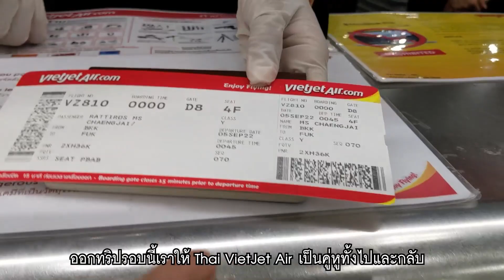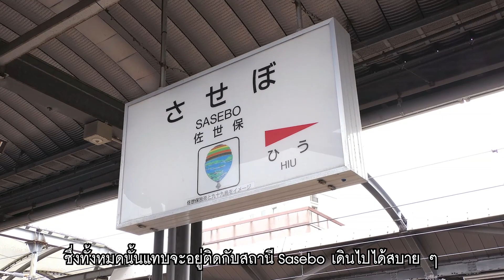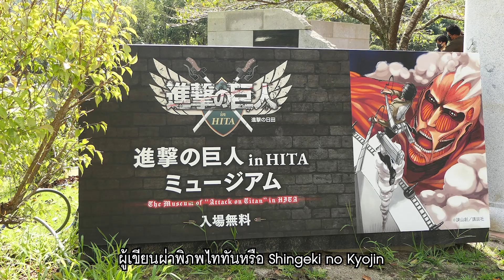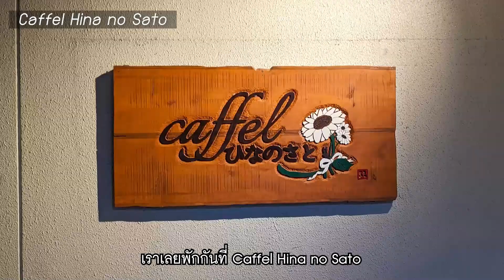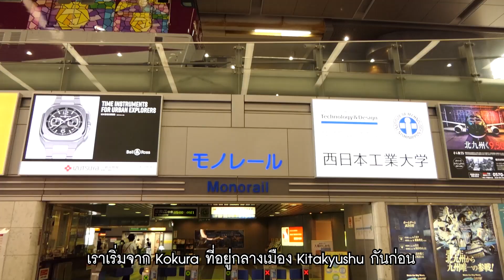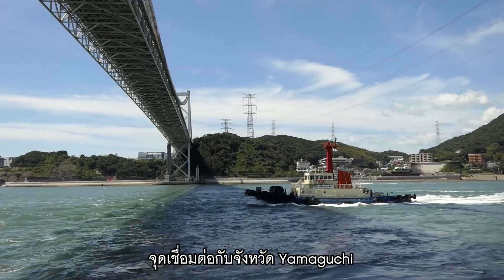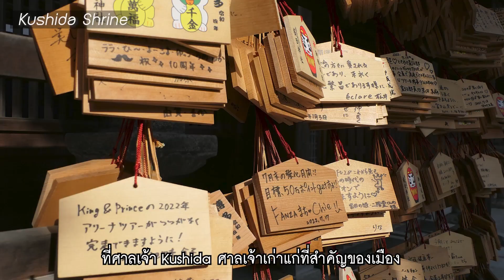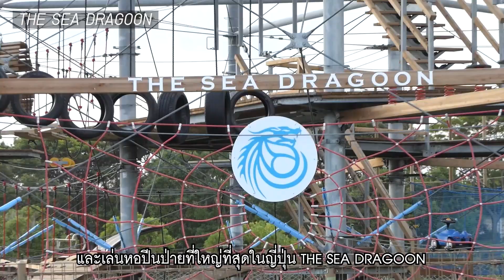ตะลุยเที่ยว 4 เมืองน่าสนใจบนเกาะคิวชูตอนเหนือ Sasebo, Hita ,Kitakyushu, Fukuoka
คิวชูตอนเหนือมีเมืองอะไรเด็ดๆน่าลอกการบ้านบ้าง ตามไปดูกันได้เลย
ติดตามผลงานช่องทางอื่นๆได้ที่
ทางไปช้อปปิ้งของญี่ปุ่น